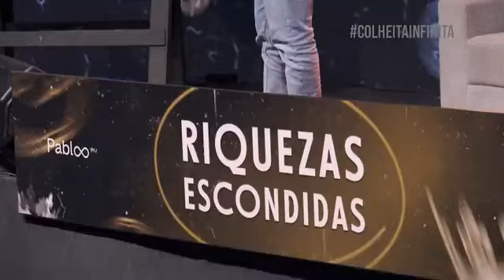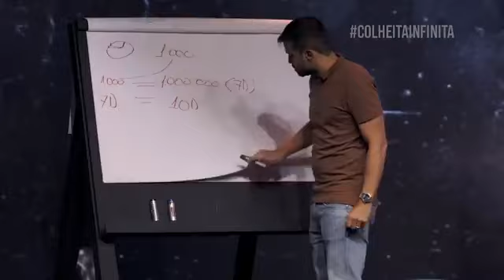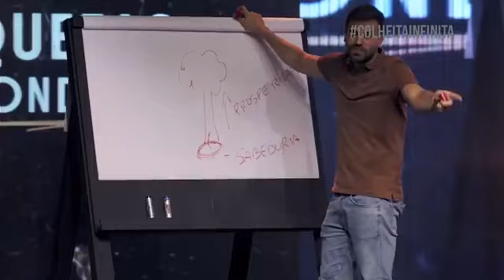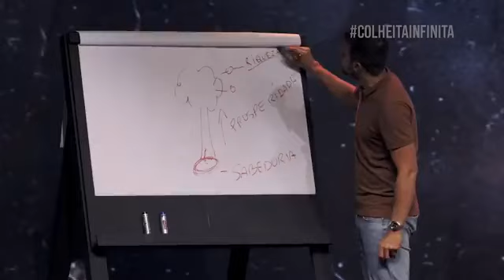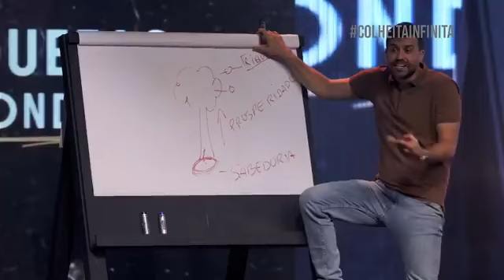💥 Leilões: Oportunidade de Ouro com Pablo Marçal! 🌟🔍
Descubra como aproveitar leilões para alcançar grandes lucros e investir com inteligência. Veja o vídeo agora! 💰📊